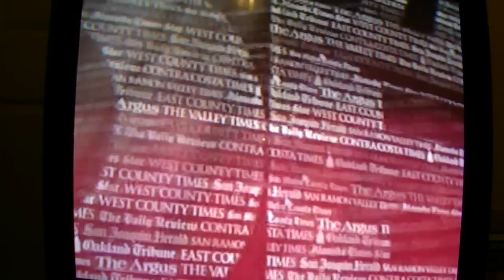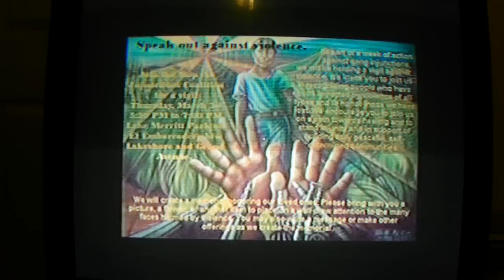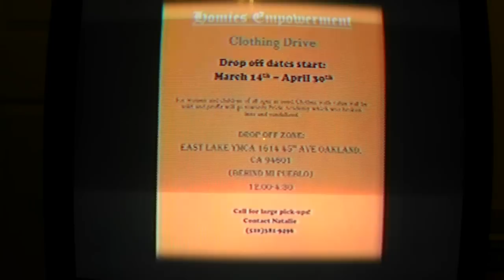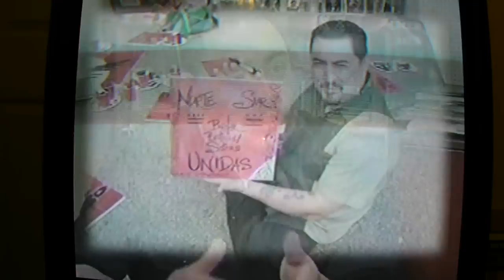Comcast Hometown Hero Cesar A Cruz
Starts at :30 seconds in. Co-Founder of the Homies Empowerment Program in Oakland, CA., Cesar A. Cruz receives the Hometown Hero Award from Comcast and the Oakland Tribune. This is the raw footage that appeared "On Demand" in the "Get Local" section for "Hometown Heroes."